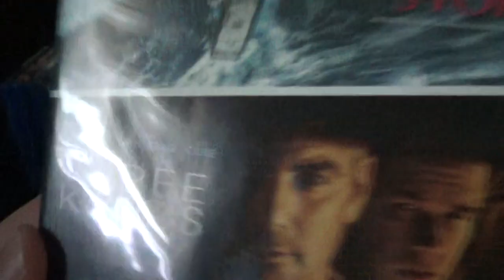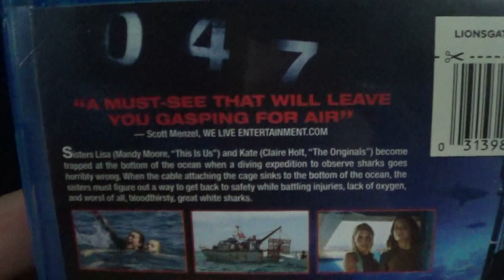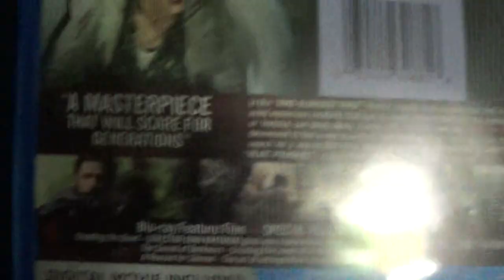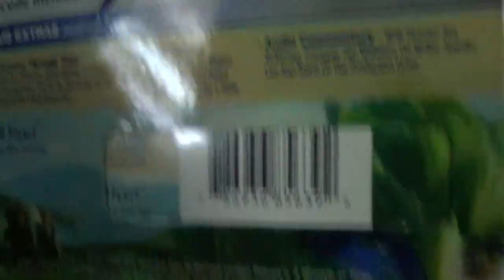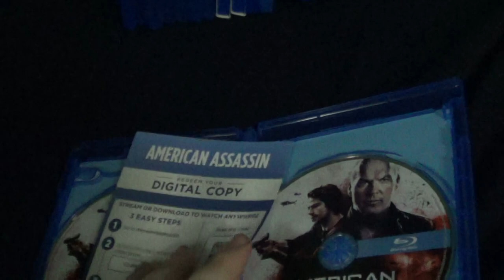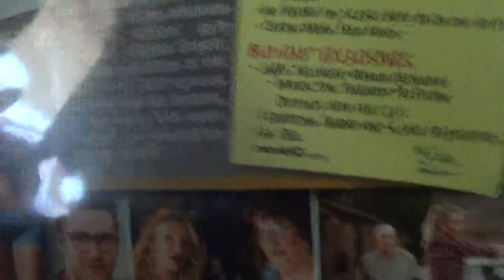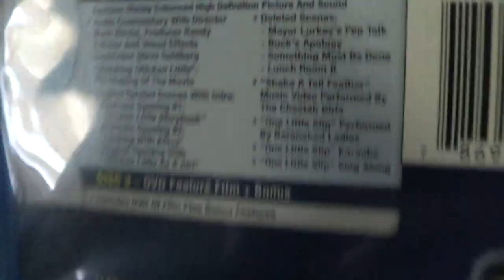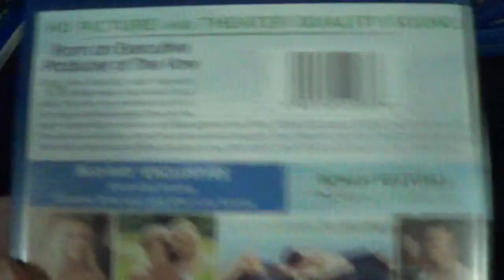My Recent Blu-rays s as Of June 2020 Part 1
This Will be in a few Parts, This is Part 1 and Show the 1st Set Of Recent Blu-rays i have